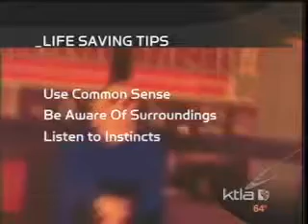WSD in GI 10